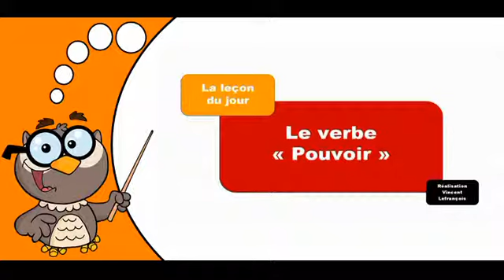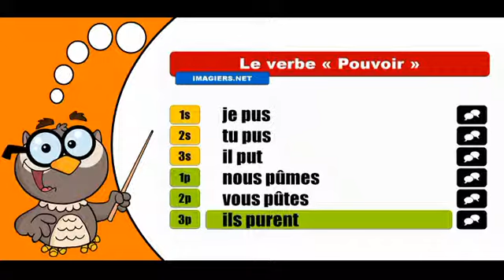學習法語共軛 # Pouvoir # Indicatif Passé simple